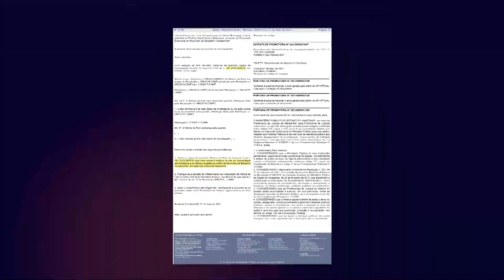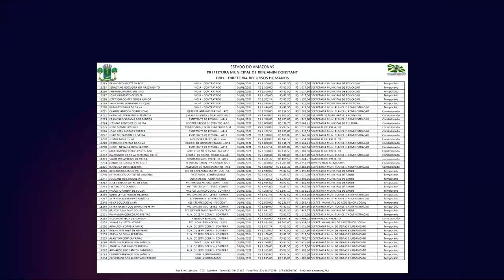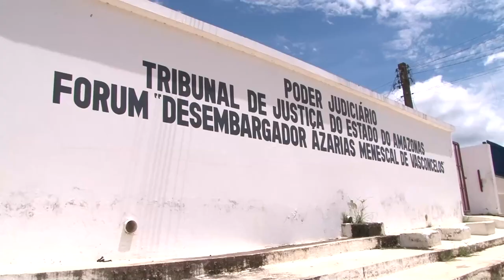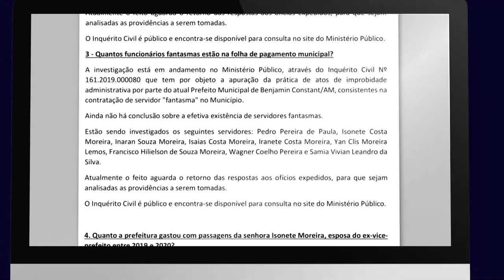Denúncias apontam possíveis práticas de nepotismo em Benjamin Constant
Você vai acompanhar agora uma matéria do Norte Investigação que mostra uma série de denúncias apresentadas pelo Ministério Público do Amazonas que apontam possíveis práticas de nepotismo realizadas no município Benjamin Constant. As denúncias apontam ainda que a esposa do ex-vice-prefeito teve passagens aéreas e diárias bancadas pela prefeitura sem qualquer embasamento legal.